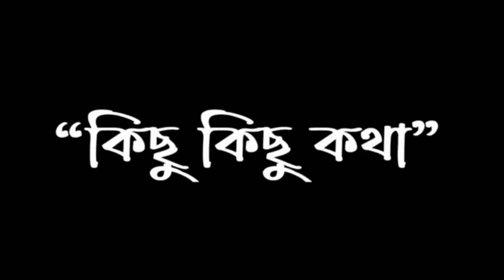Kichu Kichu kotha🥀। কিছু কিছু কথা 🌼। Bengali Lofi॥ Arijit Singh & Koushiki Chakraborty🖤 Music Lovers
Kichu Kichu kotha🥀। কিছু কিছু কথা 🌼। Bengali Lofi॥ Arijit Singh & Koushiki Chakraborty।LOFI PREMI 🖤 Music Lovers

Use Earphone🎧 For Better Expression💯

| Bengali Lofi mix

|Full Song Lofi🖤🎧

|Sadness lyrics

🎥Song Credit.

📌Song: Kichu kichu kotha
📌Film: Lorai
📌Singer: Arijit Singh, Koushiki Chakraborty
📌Lyrics:Prosen
📌Director: Parambrata Chatterjee
📌Produced by: Asha Audio

Sadness lyrics Bengali

Tnx For Coming❤

Tor Ek Kothay | Slowed+Reverb | Bengali LoFi Song | Lyrics Bengali | Sadness
Sad Ness
Mix - Ke Tui Bol ( Bengali Lofi) Hero Giri | Arijit Singh | Sadness lyrics |
Ke Tui Bol (কে তুই বল)||Slowed+revb||Lofi mix🎧
Bangla lofi mix kolkata version | Lofi chill music for studying,Indian Lofi, Bollywood,
Dil Ko Karaar Aaya [Slowed+Reverb] - Yasser Desai | Johirul Official | Textaudio
Johirul Offic
Jaan Nisaar[Slowed+Reverb]-Arijit Singh ||Text Audio
Infinite Dreams,Hindi Lofi Songs, Lofi Playlist, Bollywood Lofi Songs To, Study, Relax And Enjoy💖🎶
Bollywood Slowed & Reverb LOFI
Oi Tor Mayabi Chokh | (ওই তোর মায়াবী চোখ) | Jeet Ganguly | Shreya Ghoshal |Bengali Lofi |
Hindi Lofi Sad Songs | Arijit Singh Lofi Music | Jubin Nautiyal Lofi Mix।Arijit & Jubin Lofi Music,Indian Lofi, Bollywood Lofi Songs To Chill Study Relax And Enjoy From ❤🎶LO-FI 2307♪Eka Ekela Mon (একা একেলা মন) - Chirodini Tumi Je Amar 2 - Arijit Singh | Bengali Lo-Fi | Sadness |Sad NessTor ek Kothay😍| Arijit Singh songs| Lofi songs@Lofi Music PointLofi Music Point।EK TA PREMER GAAN LIKHECHI ( BENGALI LOFI ) | JEET GANGULY | PAGLU 2 | SADNESS LYRICS🖤
Sad Ne

©️ All copyrights belong to the owner . For promotional use only.